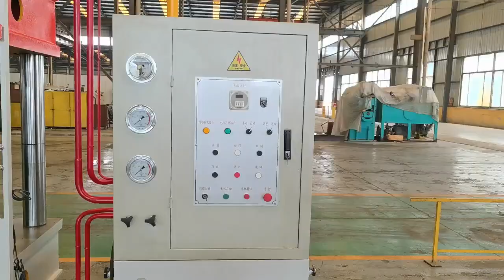Besco hydraulic press machine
Cynthia.Besco